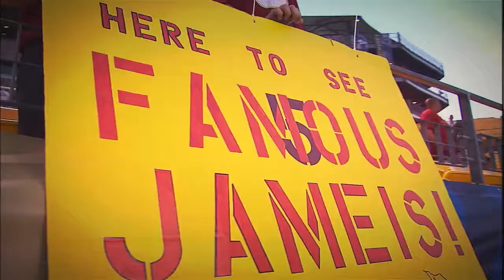Florida State Football | 2013